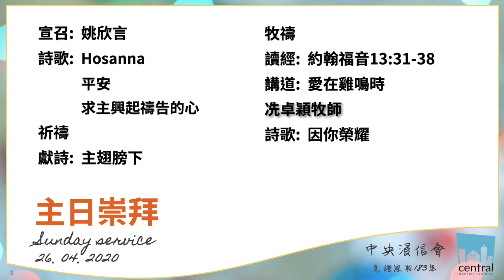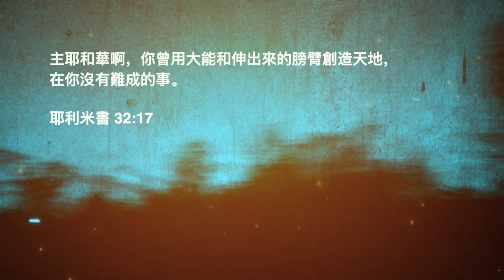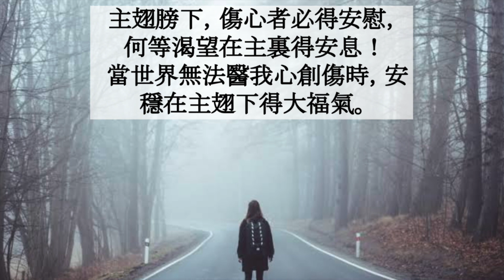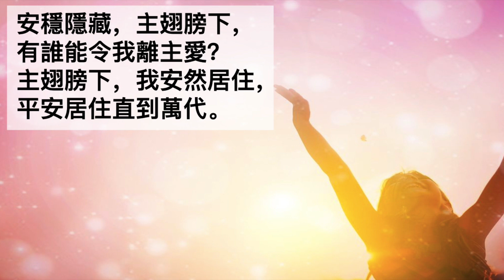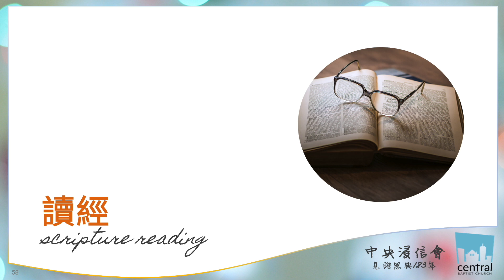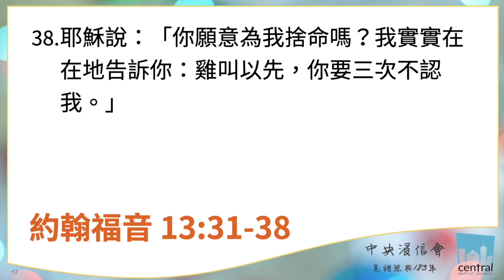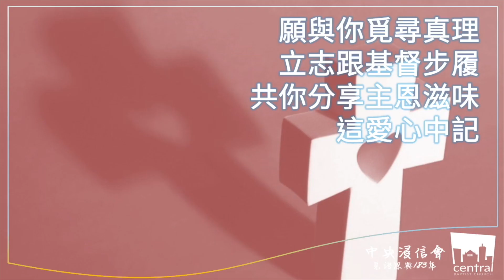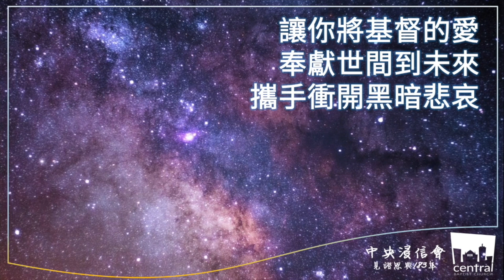愛在雞鳴時 | 約翰福音13:31-38 | 2020.04.26 主日崇拜 | Central Baptist Church 中央浸信會粵語早堂 (Full Video)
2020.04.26 粵語早堂主日崇拜
愛在雞鳴時

宣召: 姚欣言
詩歌: Hosanna, 平安, 求主興起禱告的心
祈禱
獻詩:  主翅膀下
牧禱
讀經: 約翰福音13:31-38
講道: 愛在雞鳴時 - 冼卓穎牧師
詩歌: 因你榮耀